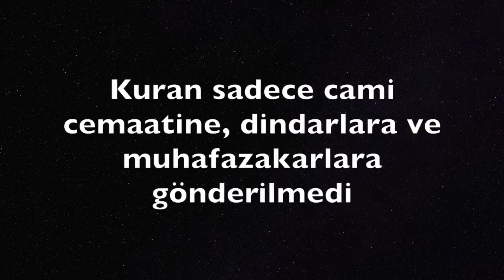Aranızda Madonna ile görüşen oldu mu? | Adnan Oktar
298 Adet Eser - Adnan Harun Yahya Külliyatı - Online Kitap Oku 🔗harunyahya-kitap.github.io

40 Adet Eser - Bediüzzaman Said Nursi Risaleleri 🔗